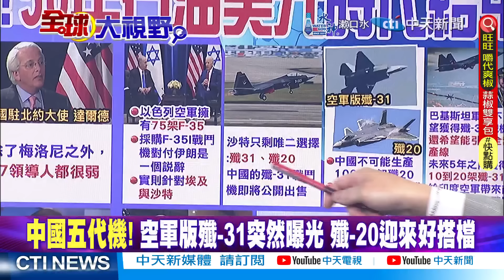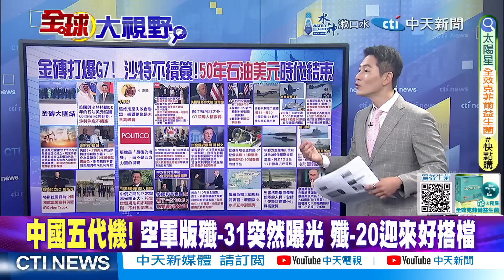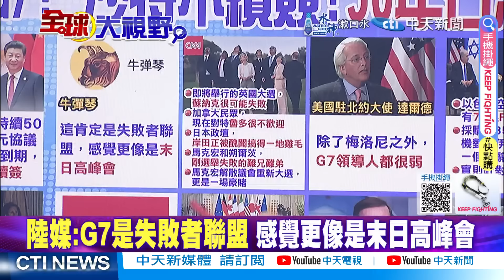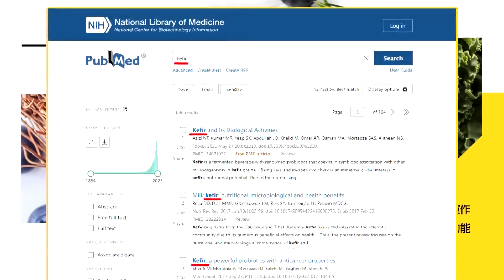金磚三振G7!沙特終結石油美元｜G7淪失敗者聯盟!中東搶買殲-31【全球大視野】精華版@全球大視野Global_Vision